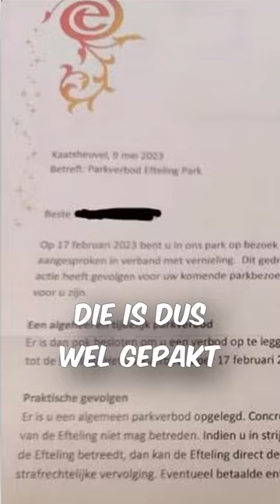[Shorts] Efteling parkverbod op marktplaats!